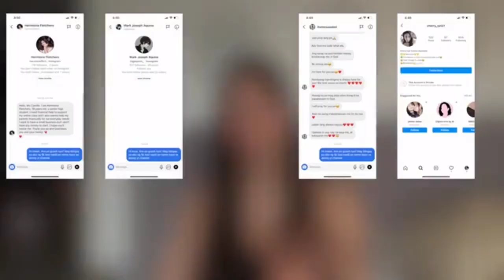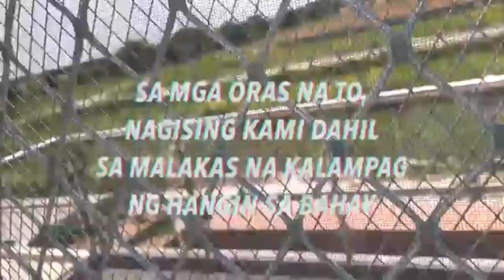Pagbabalik jamill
Not my own video. Share kolang for team jamill